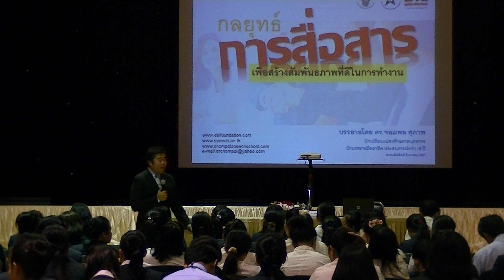The best lecturer ดร.จอมพล สุภาพ "การสื่อสารเพื่อสร้างสัมพันธภาพ"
ปัญหาบางอย่างที่เกิดขึ้นในองค์กร ทำให้เกิดความรู้สึกไม่ดี และไม่อยากทำงานให้ได้ตามเป้าหมาย ซึ่งเมื่อเกิดข้อผิดพลาดหรือไม่เป็นไปตามความต้องการแล้วก็มักจะมีข้ออ้างกันเสมอว่า เวลาน้อยบ้าง งานทำไม่ทันบ้าง แต่แท้ที่จริงแล้วเกิดจากความรู้สึกไม่พึงพอใจในการสั่งงาน การติดต่อประสานงาน การสื่อสารให้เกิดความเข้าใจอย่างแท้จริง จึงทำให้เกิดความรู้สึกไม่ดีต่อคนที่ติดต่อประสานงานด้วย จึงทำให้เกิดความรู้สึกไม่อยากทำงานให้หรือทำออกมาด้วยความไม่ตั้งใจอย่างเต็มที่ ปัญหาเหล่านี้มักจะเกิดจากการสื่อสารที่ผิดพลาด ที่ทำให้เกิดความไม่เข้าใจกัน ทำให้เกิดปัญหาที่เป็นปมในใจที่แก้ไม่ได้ถ้าเราไม่ได้แก้ที่ต้นเหตุอย่างแท้จริง